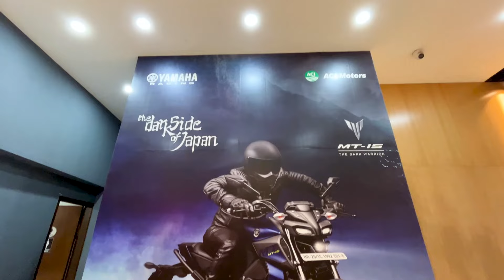New Yamaha Bike price in Bangladesh | Hasan setu vlog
| Hasan Setu
I Making daily vlog and short films Just All Of Your Entertainment.

| Hasan Setu

Welcome To 'Hasan Setu' Youtube Channel.
It's Me Hasan seetuu And I Am Bangladeshi motorbike bike stunt rider and Traveler and content creator!
I Am A Bangladeshi Small moto Vlogger.
In this chennal
I try to capture some beautiful moments of my bike riding, office work and chatting and at the end of the day with my family in my daily videos. And I have a small garden, also have some pet birds and pet cats, all this I upload my daily vlog.
I Make also create moto vlog and Traveling Videos,
On my another YouTube channel
'Hasan Setu'

short film, Vlog Bangladesh, Vlogs, moto vlog, travel vlog,

Bangla Funny Video, Bangla Funny Video 2023, Bangla New Funny Video ,
Bangla Funny Content,